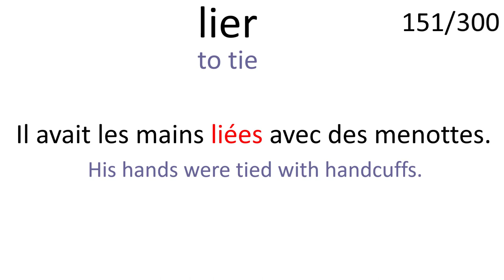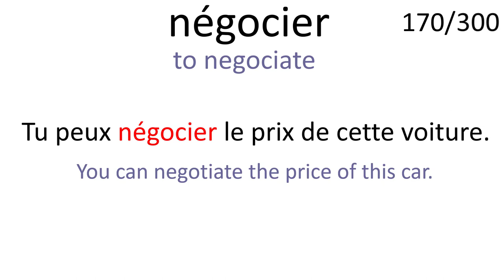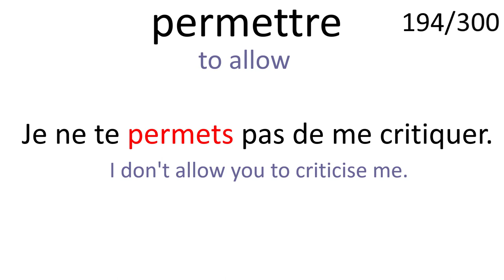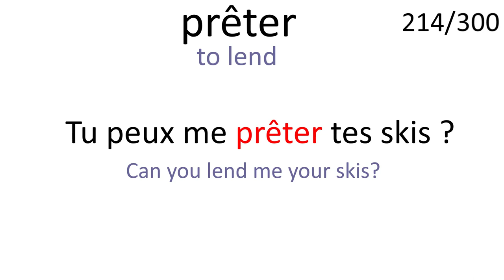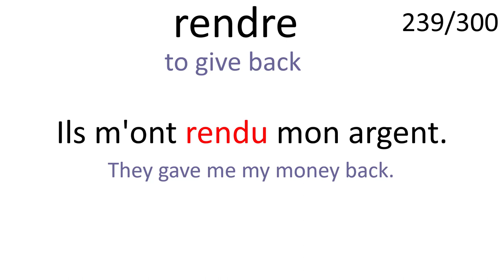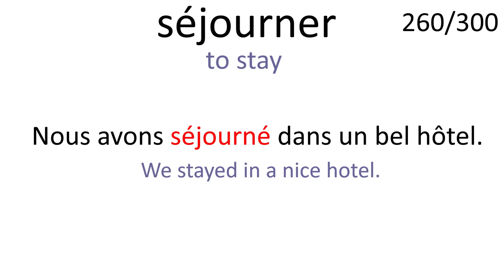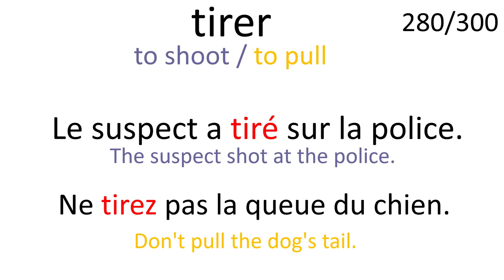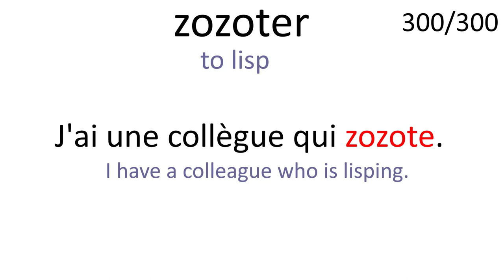Learn 300 Useful Verbs In French [Part 2]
Hello everyone,

This video is the second part of a 300 French verbs series. It can be useful to learn new common French verbs to increase your vocabulary.

For each verb, I give you an example with a sentence and I repeat it twice.

501 French Verbs
Please find the list of the 150 French verbs included in this video:

lier = to tie
ligoter = to tie up
lire = to read
livrer = to deliver
louer = to rent
louper = to miss
maigrir = to lose weight
maîtriser = to control / to master
manger = to eat
manifester = to protest / to demonstrate
manque = to miss
marcher = to walk
méditer = to meditate
mélanger = to mix
mentir = to lie
mettre = to put/to place
nager = to swim
narguer = to taunt
naviguer  = to sail
négocier = to negociate
neiger = to snow
nettoyer = to clean
nier = to deny
obéir = to obey
observer = to observe
obtenir = to get
occuper = to occupy
offrir = to offer
oublier = to forget
ouvrir = to open
pardonner = to forgive
parier = to bet
parler = to speak
partager = to share
participer = to participate
partir = to leave
passer = to pass
payer = to pay
pêcher = to fish
peindre = to paint
pénétrer = to enter / to penetrate
penser = to think
perdre = to lose
permettre  = to allow
peser = to weigh
photographier = to photograph
plaisanter = to kid / to joke
planer = to hover
planifier = to plan
planter = to plant
pleurer = to cry
pleuvoir = to rain
plier = to fold
polluer = to pollute
pondre = to lay
porter = to carry
poser = to ask / to put
poster = to post
pousser = to push
pouvoir = can / to be able to
prendre = to take
préparer = to prepare
présenter = to introduce
prêter = to lend
prier = to pray
promener = to walk
prononcer = to pronounce
prouver = to prove
qualifie = to qualify
questionner = to question
quitter = to leave
raccourcir = to shorten
racheter  = to buy (back)
rajouter to add
ralentir = to slow down
râler = to grumble
ramasser = to pick up
ranger = to tidy up
rappeler = to call back
recevoir = to receive
reconnaitre = to recognize
refaire = to make again
regarder = to look
remettre = to put back
remuer = to stir
rencontrer = to meet
rendre = to give back
réparer = to repair
repasser = to iron
répéter = to repeat
répondre = to answer
rester = to stay
retourner = to return
retrouver = to find
revenir = to come back
rêver = to dream
rire = to laugh
rouler = to drive / to ride
rouvrir = to reopen
saigner = to bleed
salir = to soil
saluer = to greet
sauter = to jump
sauver = to rescue
savoir = to know
secourir  = to rescue
sécuriser = to secure
séduire = to seduce
séjourner = to stay
sélectionner = to select
sembler = to seem
servir = to serve
siffler = to whistle
signaler = to report
souffrir = to suffer
souhaiter = to wish
sourire = to smile
soutenir = to support
suivre = to follow
supprimer = to delete
surpeupler = to overcrowd
survivre = to survive
taper = to hit
teindre = to dye
téléphoner = to phone
tenir = to hold
tenter = to try / to attempt
tester = to test
tirer  = to pull / to shoot
tomber = to fall
tondre = to mow
torturer = to torture
tourner = to turn
tousser = to cough
traduire = to translate
travailler = to work
trouver = to find
tuer = to kill
uriner = to urinate
usurper = to steal
vendre = to sell
venir = to come
verser = to pour
visiter = to visit
vivre = to live
voir = to see
voler = to steal/ to fly
vouloir = to want
zozoter = to lisp